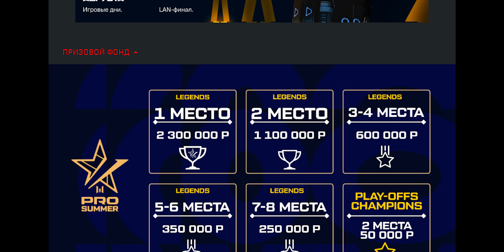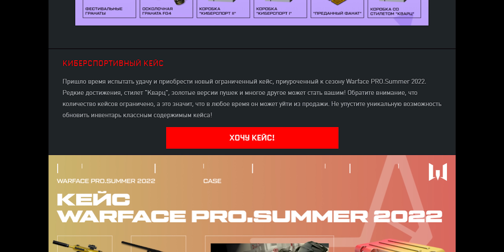WARBLOG 2.0: ОБНОВЛЕНИЕ СИСТЕМЫ МОДИФИКАЦИЙ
Друзья!
В свежем выпуске Warblog 2.0 мы подробно расскажем об изменениях в системе модификаций. Она получила множество доработок и улучшений благодаря вашим отзывам!